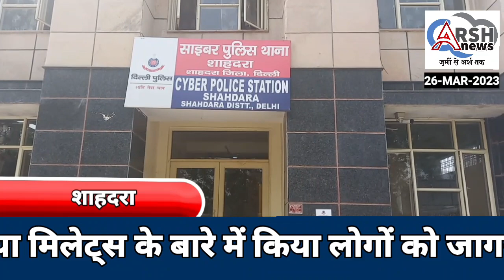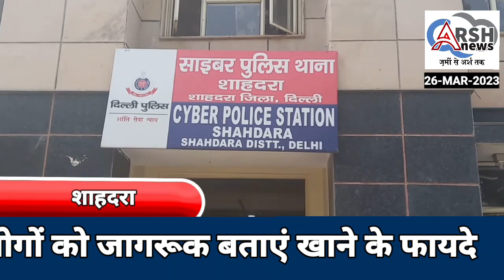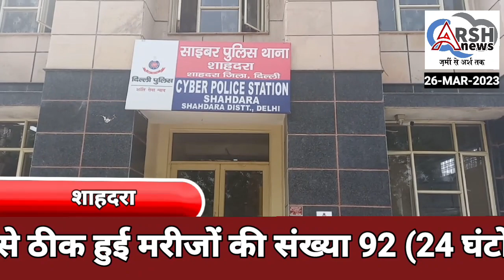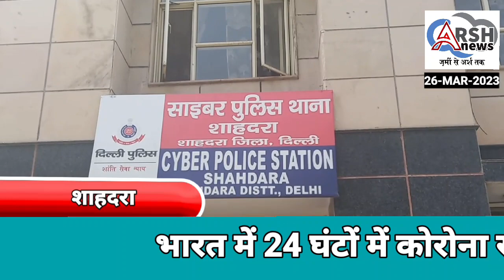माता वैष्णो देवी के दर्शन के बहाने ठगी करने वाले आरोपी को गिरफ्तार किया शाहदरा साइबर थाने की टीम ने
माता वैष्णो देवी के दर्शन के बहाने ठगी करने वाले एक आरोपी को हरियाणा के पानीपत से गिरफ्तार किया शाहदरा की साइबर थाने की टीम ने topnews arsh video news tranding police crime brekingnews @aajtak @ABPNews @ZeeNews @news24media24 @faiznews @CrimeTak